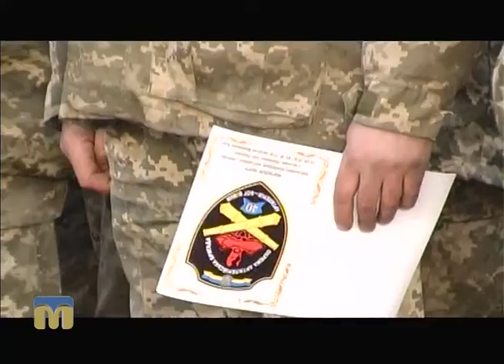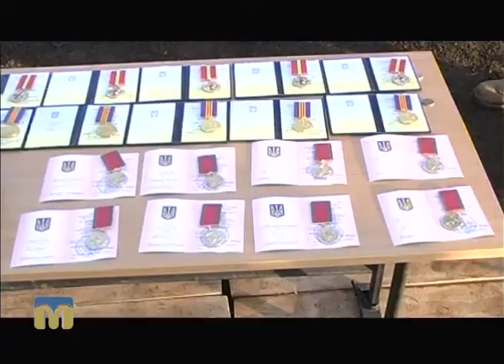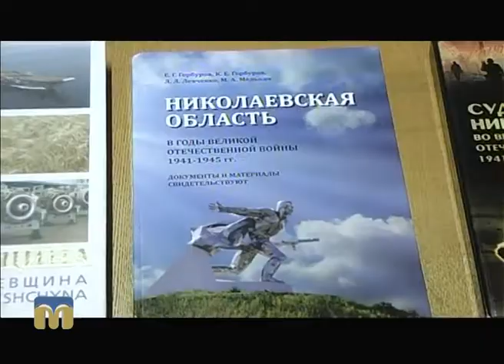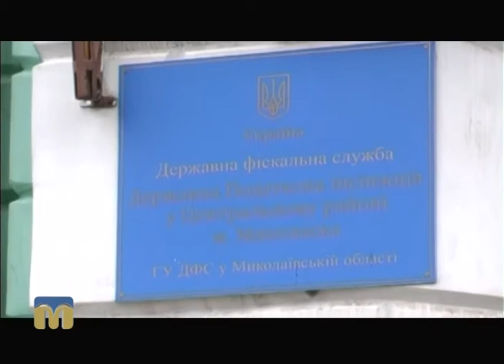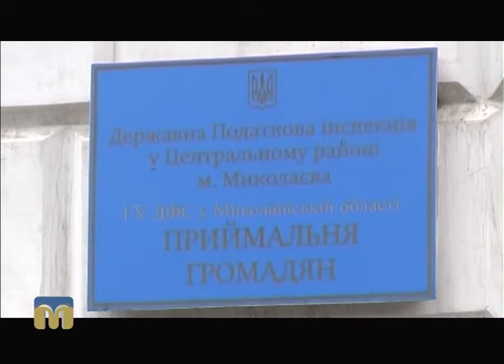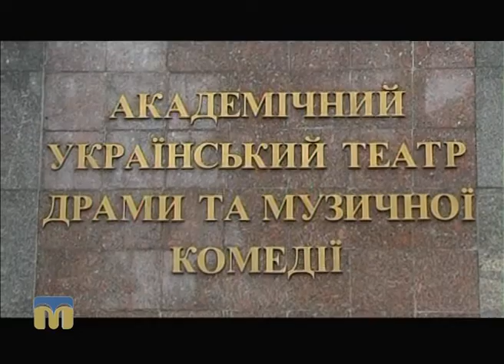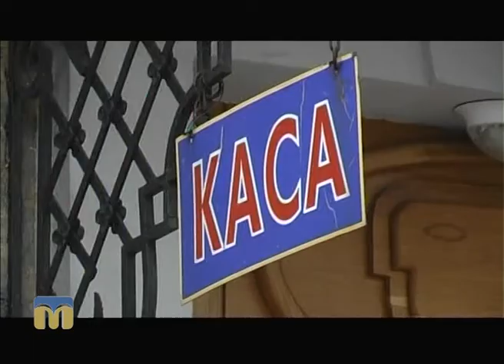Телевізійні новини Миколаївщини 07.10.2016